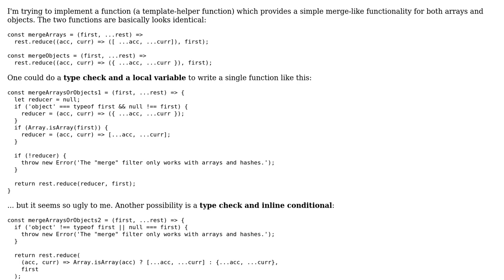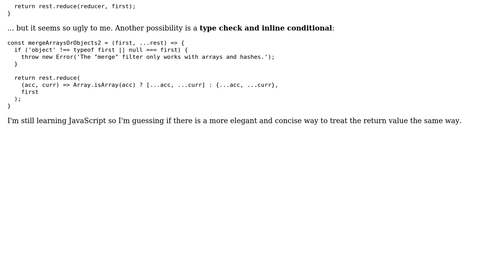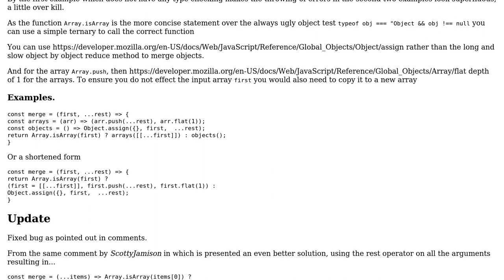Avoid the object/array check and treat the return value the same way with JavaScript spread...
Avoid the object/array check and treat the return value the same way with JavaScript spread operator?

With thanks & praise to God, and with thanks to the many people who have made this project possible! You are responsible for your own actions.